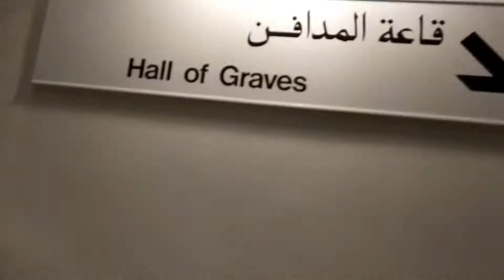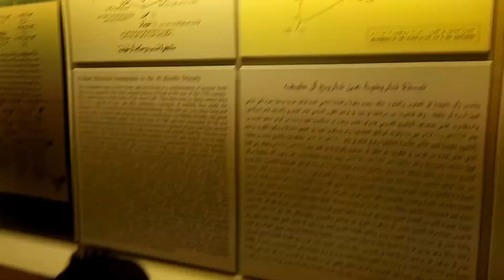Bahrain Museum Part 2